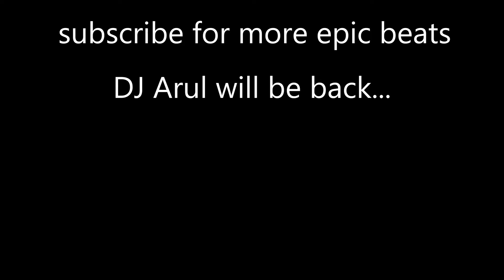The Box - Roddy Rich | Sausage Roll Edition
The Box by Roddy Rich. The Official SAUSAGE ROLL EDITION OUT NOW.
 YOU CAN NOW not FIND THIS ON SPOTIFY AND ITUNES! 😁